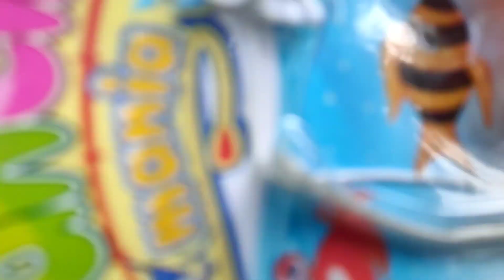Menemukan mancing ikan hias dipohon, bebek, kodok, ayam, ikan lele, ikan buntal, koi, ikan koki